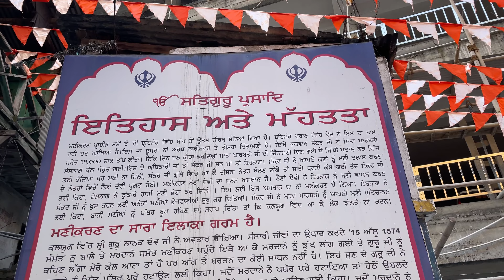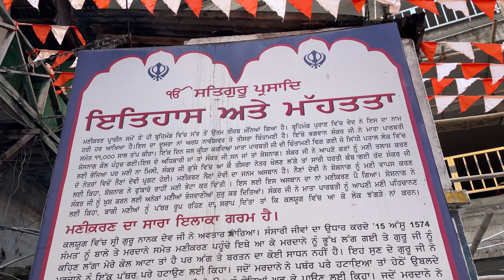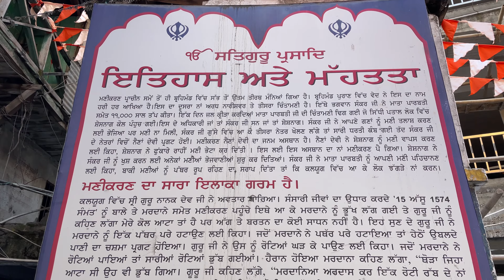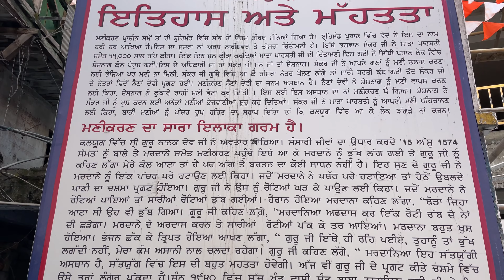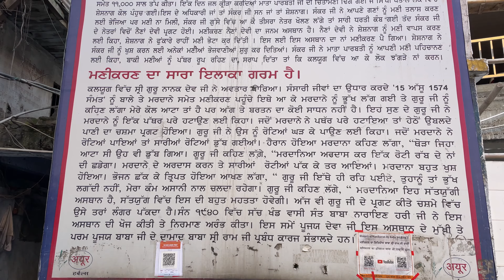Manikarn Sahib history | Hot cave & hot spring water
Manikaran is located in the Parvati Valley on river Parvati, northeast of Bhuntar in the Kullu District of Himachal Pradesh. It is at an altitude of 1760 m and is located 4 km from Kasol, about 45 km from Kullu.

This small town attracts tourists visiting the hot springs and pilgrim centres of Manali and Kullu. An experimental geothermal energy plant has also been set up here.

HISTORY
Manikaran is a pilgrimage centre for Hindus and Sikhs. According to legend, when the Hindu God Shiva and his consort Parvati were walking in the valley, Parvati dropped one of her earrings. The jewel was seized by Shesha, the serpent deity, who then disappeared into the earth with it. Shesha only surrendered the jewel when Shiva performed the cosmic dance, the Tandava and shot the jewel up through the water. Apparently, jewels continued to be thrown up in the waters at Manikaran until the 1905 Kangra earthquake.

According to the Sikhs, during third Udasi, the founder of Sikhism Guru Nanak came to this place in 15 Asu 1574 Bikrami with his disciple Bhai Mardana. Mardana felt hungry and they had no food. Guru Nanak sent Mardana to collect food for the langar (the community kitchen). Many people donated atta (flour) to make roti (bread). The one problem was that there was no fire to cook the food. Guru Nanak asked Mardana to lift a stone and he complied and a hot spring appeared. As directed by Guru Nanak, Mardana put the rolled chapatis in the spring, but to his despair, the chapatis sank. Guru Nanak then told him to pray to God saying that if his chapatis float back then he would donate one chapati in His name. When he prayed all the chapatis started floating up duly baked. Guru Nanak said that when anyone who donates in the name of God, his drowned items float back.

Hello Friends!!

Thanks a lot for watching my videos. Please "LIKE" the video if you enjoyed watching or also "COMMENT" if you want to Suggest something or appreciate.

I am sharing my personal experience in Eastwood Village in Jalandhar. I really liked this place & amazing ambience. Come at this place solo or with your family. You will truly love this place.